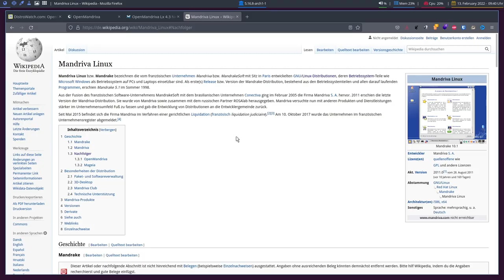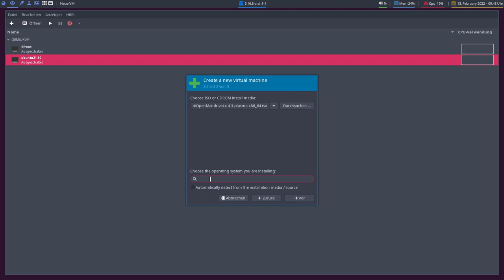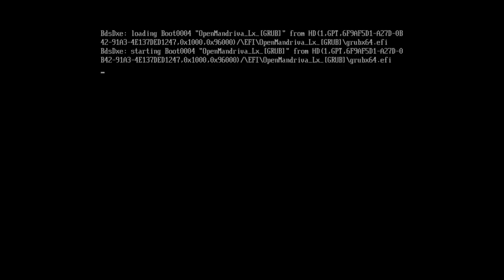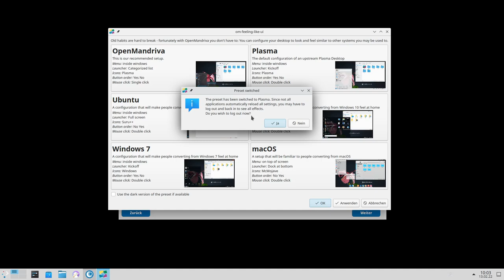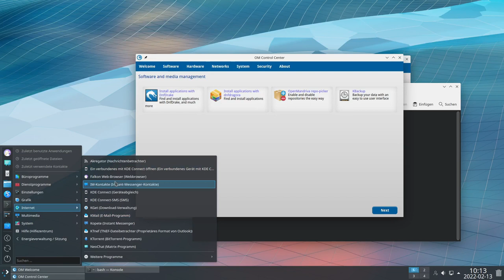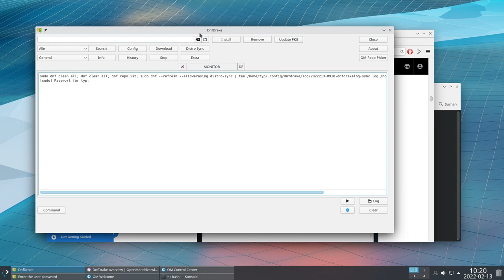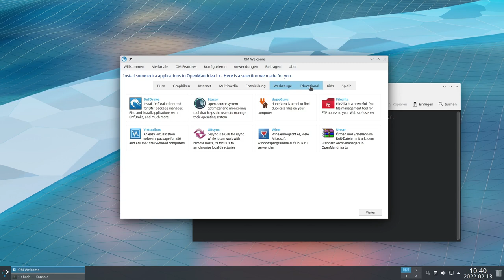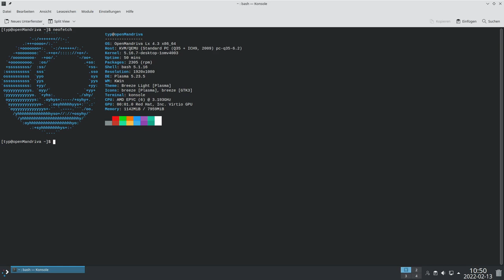Kein Wallpaper nach der Installation - openMandriva lx 4.3 - sonntagsOS - 28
Matrix-Chat-Server

So'n Typ installiert: openMandriva lx 4.3 mit KD Plasma 5.23.5

Es werden für openMandriva lx 4.3 zwei verschiedene ISOs bereitgestellt. Wer in seinem System einen aktuellen AMD Prozesser von den Typen: Ryzen, Threadripper oder EPYC hat, der wählt besser die Version mit der Bezeichnung "znver1" aus, alle Anderen laden sich die ISO mit der Bezeichnung "x86_64".

Eine Mandriva Linux-Distribution wird jetzt von einer unabhängigen Vereinigung überwacht! Basierend auf dem Feedback der Community wurde ein Name für den Verein gewählt. Bei der Namenswahl für diese neue Linux-Distribution von Mandriva drehte sich alles um das Feedback der Community. Am Freitag, den 22. November 2013 wurde dann die erste Veröffentlichung von „OpenMandriva Lx“ bekannt gegeben.

ROSA ist eine Linux-Distribution, die auf Mandriva Linux basiert und 2012 eingeführt wurde. Sie enthält viele Tools und Dienstprogramme von Mandriva sowie interne Verbesserungen. Das Ziel von OpenMandriva ist es, die Erstellung, Verbesserung, Förderung und Verteilung von freier und Open-Source-Software im Allgemeinen und von OpenMandriva-Projekten im Besonderen zu erleichtern.

In diesem Video installiere ich openMandriva lx 4.3 mit KD Plasma 5.23.5. Ich schaue mir den OM Welcome Bildschirm an und gehe einige Einstellungen durch. Leider gibt es ein paar kleiner Herausforderungen bei der Umstellung der Desiges. Des Weiteren installiere ich dnfDrake und führe ein vollständiges Systemupgrade durch.

openMandriva lx 4.3 mit KD Plasma 5.23.5 ist sehr gut geeignet für Anfänger und Fortgeschrittene.